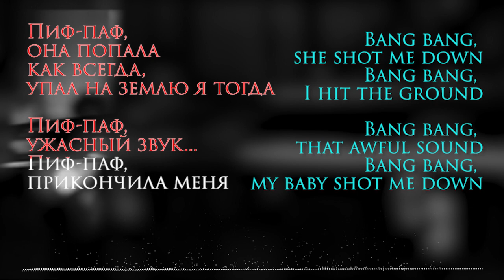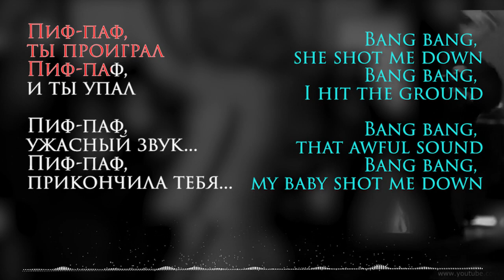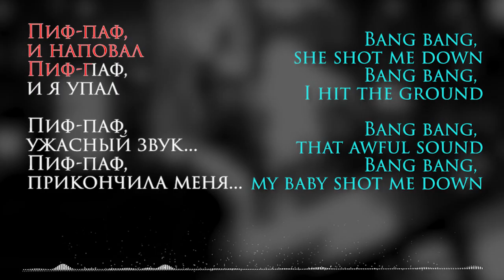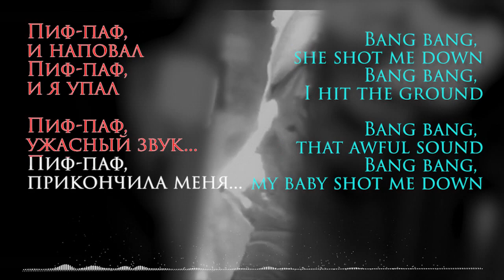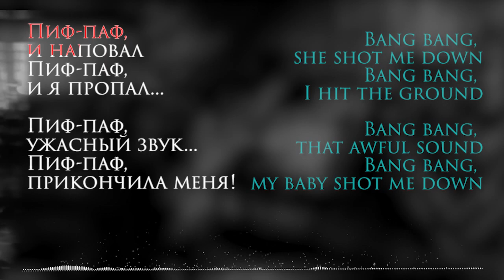Пиф-паф (Bang-Bang, Nancy Sinatra cover) | Proxy Music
Перевод (свободный) песенки Нэнси Синатры "Bang-Bang", звучавшей в фильме "Убить Била" Квентина Тарантино с Умой Турман в главной роли.